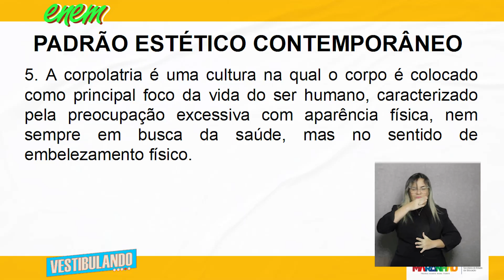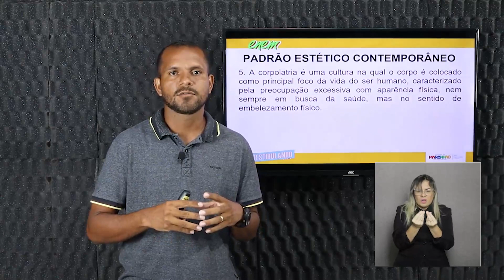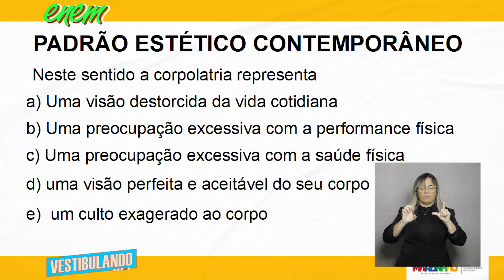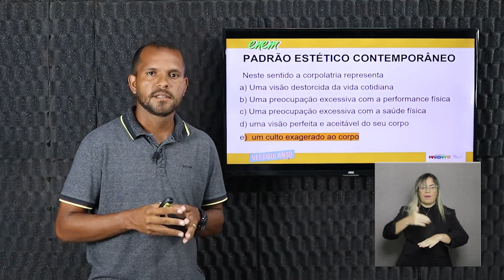Padrão Estético Contemporâneo - Questão 05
Nesta aula incrível do Terceirão Não Tira Férias, vamos abordar o tema Padrão Estético Contemporâneo no componente curricular de Educação Física. Prepare-se para mergulhar no conteúdo e aprofundar seus conhecimentos!